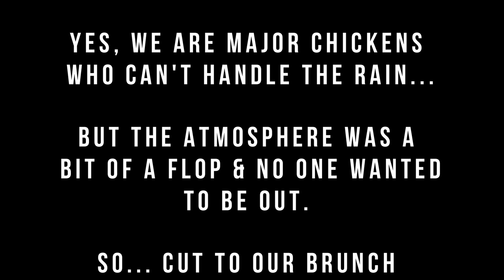2018 DC State Fair | The Au Pair Diaries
Hello Guys,
Today I am showing you what I get up to on my day off as an Au Pair! And trust me, not even days off are full of sunshine and daisies! Welcome to the 2018 DC State Fair!

I look forward to talking with you all in the comments! :)

FIND MORE ABOUT CULTURAL CARE AU PAIR HERE

You too can sign up for the adventure of your life. All you have to do is click on this link:

Just fill in your email to get more information! What are you waiting for?!

                                                 MUSIC